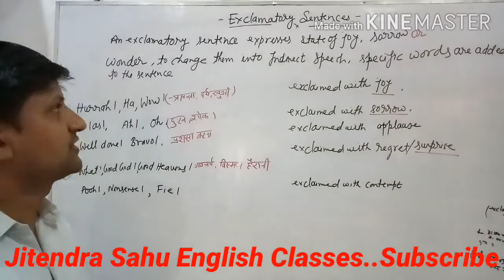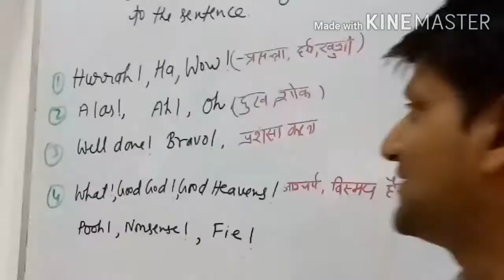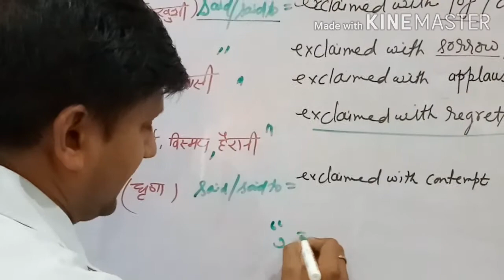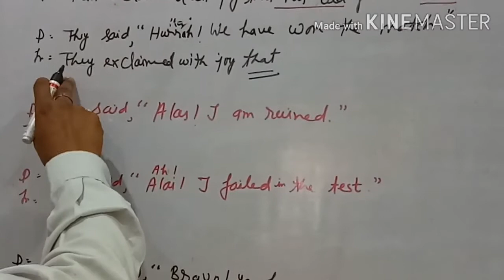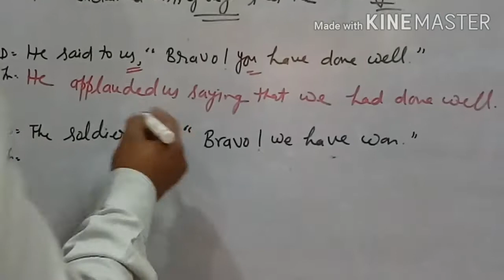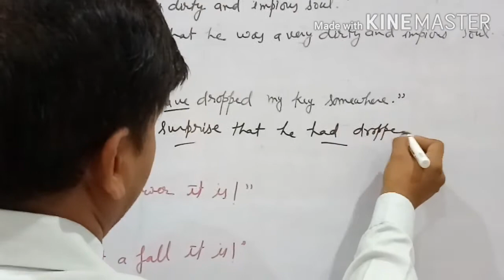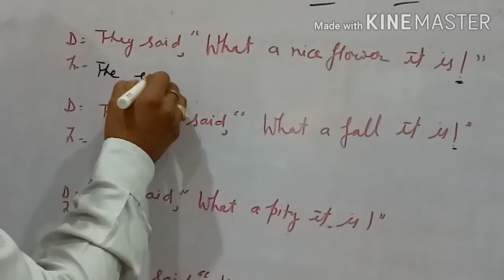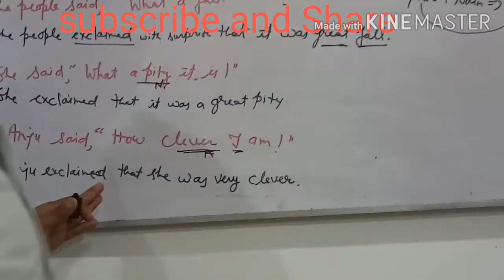Direct and Indirect Speech in English Grammar/Exclamatory sentences in narration/concept/changes/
Exclamatory sentences in narration/
Narration in English grammar in Hindil changes/ rules /concepts and complete information of the exclamatory sentence/
 rules for SSC ,CGL,KVS ,CTET ,UPTET DSSSB and all the board students.
I am here making the best videos on narration (direct and indirect) where you will learn in easy and effective way of English grammar I have covered complete exclamatory sentences of narration in this video this is for all of you and all the students and for the students who are preapring for compatation also like T.G.T, P.G.T,K.V.S.and Navodaya  etc.